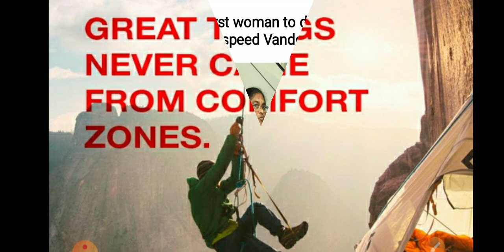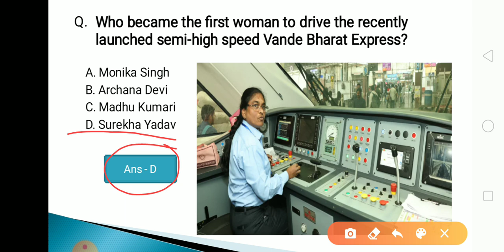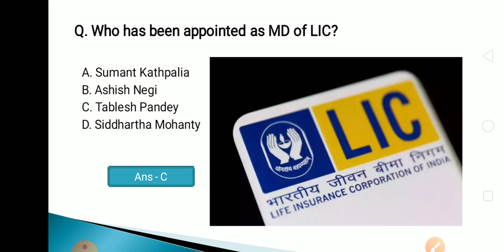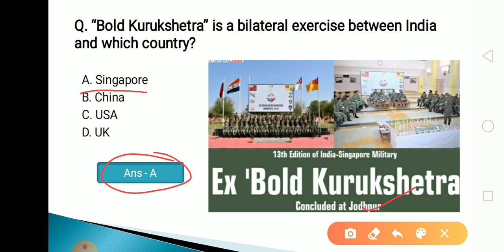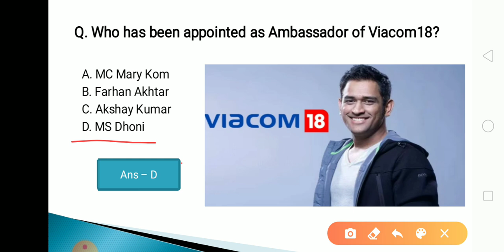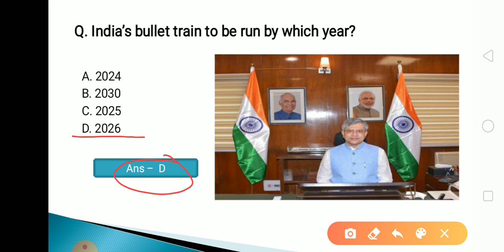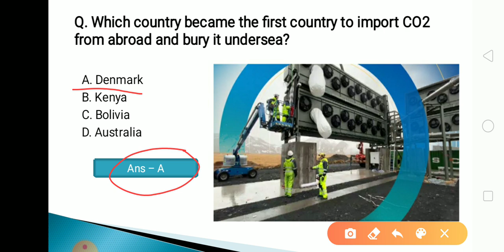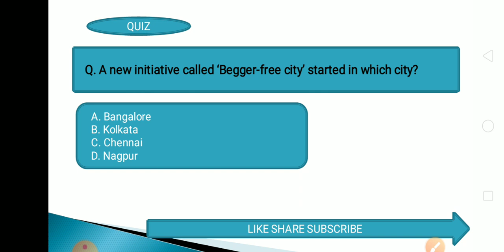17 March 2023 Current Affairs in Odia II Current Affairs in Odia II Ekamra Academy II OPSC QUIZ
Current affair,
23 September 2020 Current affairs,
23 September 2020 current affairs,
odisha daily
odisha update,

tags,
27 Septembercurrent affairs 2020,
otet odisha,

EKAMRA ACADEMY

Ekamra Academy ✍✍✍